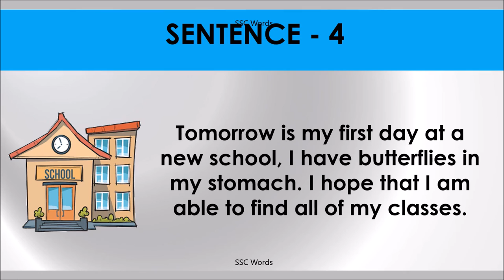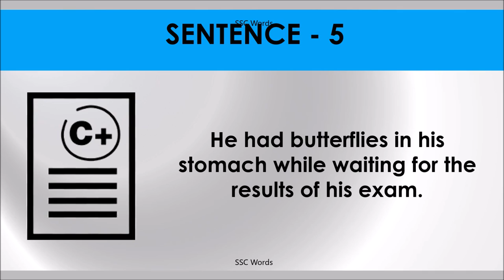BUTTERFLIES IN STOMACH Idiom 1381 # Meaning and five sentences # SSC Words